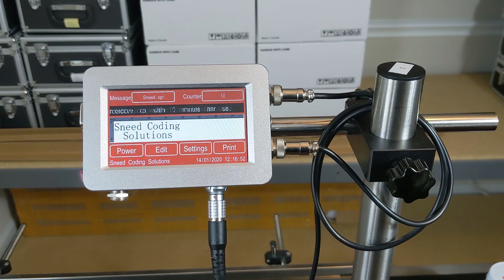Meenjet MX1 Printer - Proper Photoeye Setup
Watch and learn the proper photoeye setup for the Meenjet MX1 Printer.

The MX1 uses a 3.5-inch touch screen and controls one 12.7mm printhead. Print static and variable information such as date codes, counters, lot codes, barcodes and much more. Print with black, white, yellow, blue, red, green and invisible inks on a variety of substrates such as glass, plastic, metal, aluminum, concrete, boxes, etc.

833-9-CODING